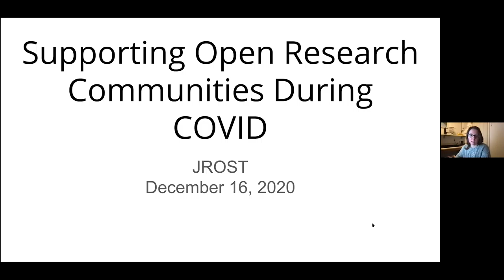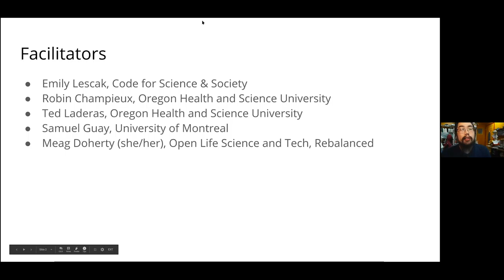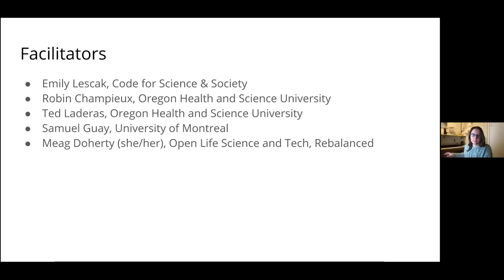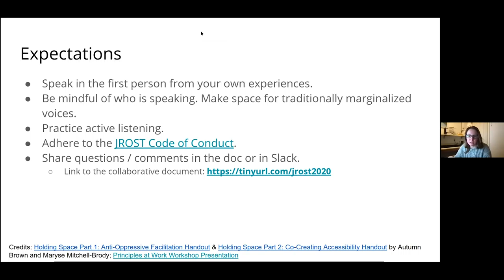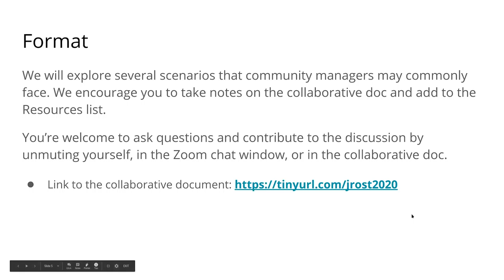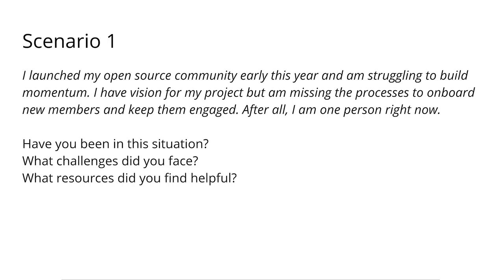Breakout Session: Supporting open research communities during COVID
Breakout Session on Supporting open research communities during COVID,
led by Emily Lescak, Code for Science & Society.